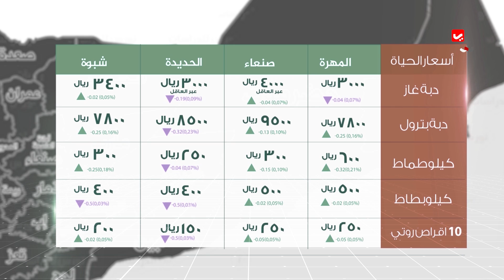البرنامج الساخر اخباز اليوم | الحلقة 6 | يمن شباب